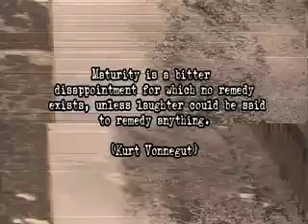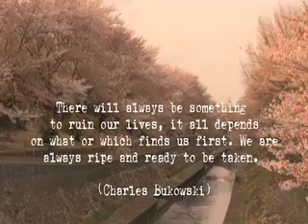Hanami with Vonnegut and Bukowksi in Tokyo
Drinking and cycling along the sakura boulevard, while hallucinating about hanging out with Kurt Vonnegut and Charles Bukowski. So, if the movie was shwaggy, I humbly apologize.